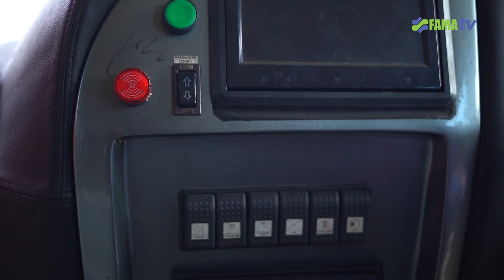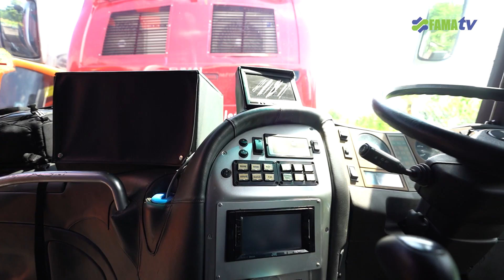Iklan Pelupusan Bas 2022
FAMA mempelawa syarikat dan individu yang berminat untuk menyertai sebutharga pelupusan Aset Kenderaan FAMA bagi tahun 2022.

Kenderaan yang dilupuskan akan dipamerkan untuk pemeriksaan awam dilokasi yang akan ditetapkan.

Tarikh pemeriksaan awam kenderaan pada 4 - 15 April 2022 di Pejabat FAMA KLIA Sepang.

Borang Sebutharga Pelupusan Aset Kerajaan boleh didapati secara percuma di Ibu Pejabat FAMA

Untuk keterangan lanjut, boleh menghubungi Unit Logistik di talian 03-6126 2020.